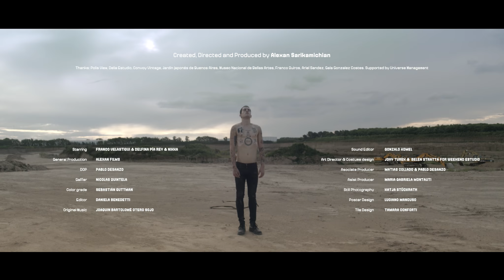BLACKOUT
Written, Directed and Produced by Alexan Sarikamichian

Starring: Franco Velastiqui & Delfina Pía Rey & Nikka

General Production: Alexan Films

DOP: Pablo Desanzo

Gaffer: Nicolas Quintela

Color grade: Sebastián Guttman

Editor: Daniela Benedetti

Original Music: Joaquin Bartolomé Otero Sojo

Sound Editor: Gonzalo Komel

Art Director & Costume design: Johy Turek & Belén Stratta for Weekend Estudio

Asociate Producer: Matias Collado & Pablo Desanzo

Asist Producer: Maria Gabriela Montauti

Still Photography: Katja Stückrath

Poster Design: Luciano Mancuso

Thanks: Polis View, Delia Estudio, Convoy Vintage, Jardín japonés de Buenos Aires, Museo Nacional de Bellas Artes, Ariel Sandez, Gala Gonzalez Costes.

Supported by Universe Management

Created, Directed and Produced by Alexan Films